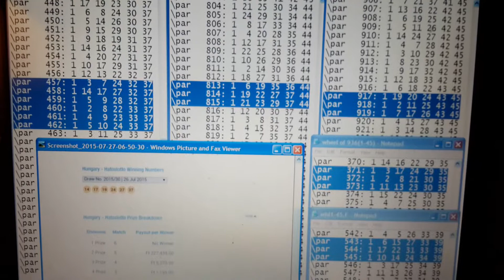H1530 Division 1 Carry Over Ft 606 Million Sun 26.07.2015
H1530 Sunday 26.07.15 V.s. "DEFINE LOTTO SYSTEM" .
DIFF +17 ,+11 ACTUAL DIFF +14 ,+10 C.W.N. 27,37 (458NT/814NT) .
458/814 : 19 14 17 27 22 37  (a) = DIV 3 PAID Ft 227,435.00
The Sixth Number : 917,374 , 805 , 545 , 453 ,371 ...
(a)/24 : 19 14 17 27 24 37 = DIVISION 1 .NO WINNER .
4 PREVIOUS K.C. OF 4 SUNDAY CAN BE OBTAINED BEFORE HAND